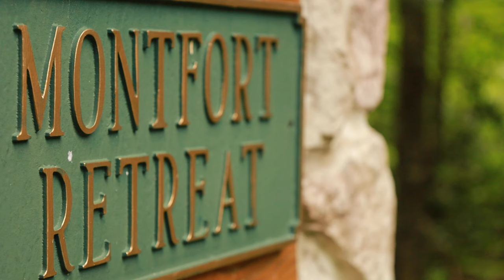Camp Montfort Youth Retreat 2021 trailer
Oasis of Faith
Our popular summer camp programs have been in existence for over thirty-five years. Beginning here on the monastery grounds and later at rented facilities, Morning Star Camp for Catholic Girls (directed by the Sisters) and Montfort Catholic Boys Camps (directed by the Brothers) finally settled into a new and permanent home at Montfort Retreat in 2008.
Situated on a quiet lake, in the scenic New Hampshire woods, this 200 acre facility is the fruit of much sacrifice, labor, sweat and tears. The facility was planned, and built by the Brothers to fill the specific needs of the camps.
The summer months find the rustic yet gorgeous acreage of Montfort Retreat alive with campers from across the country, learning to live and love their Faith in these simple yet irresistible camp programs. The programs for young adults such as Morning Star Leadership Camp and Montfort Youth Retreat enrich the lives of seriously Catholic teens and have born fruit in society and with vocations.
The facility has also widened the horizons of evangelization possibilities for the Sisters and Brothers by the availability of various retreats for youth and adults through the spring, summer and fall.
May the message of “To Jesus Through Mary” ever ring through its glorious and peaceful acres!